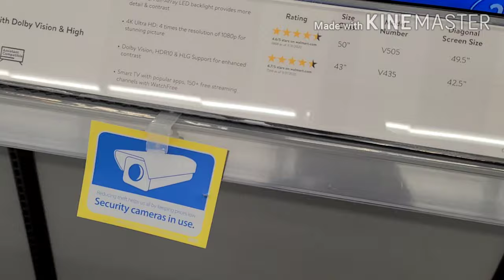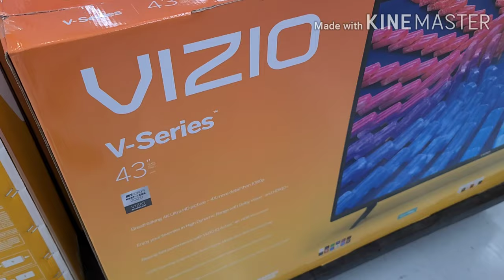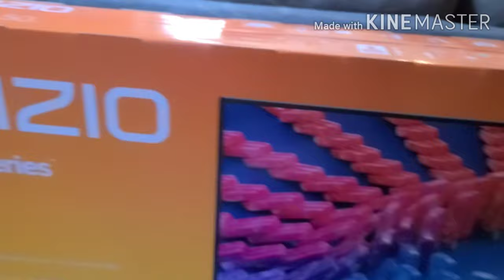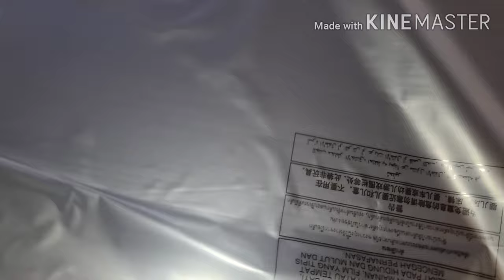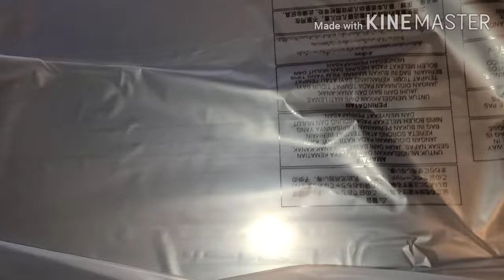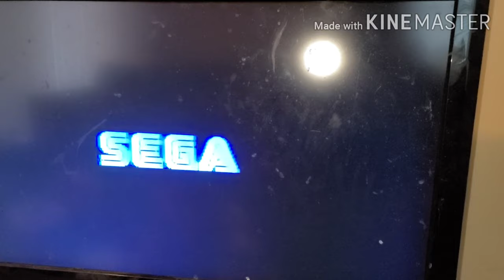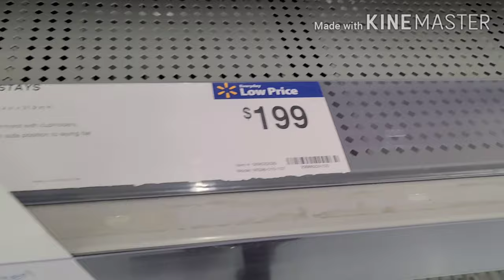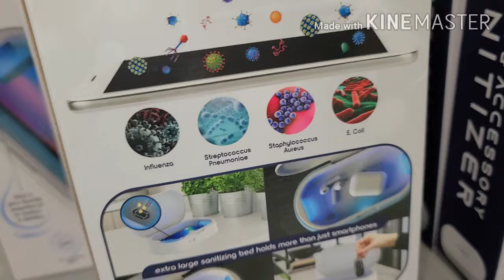How to fit tv in Honda Civic